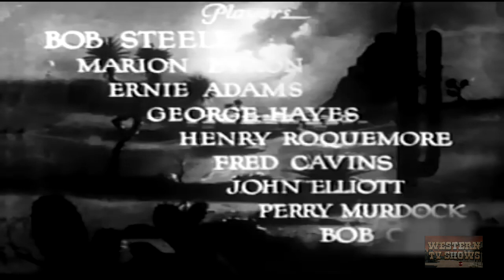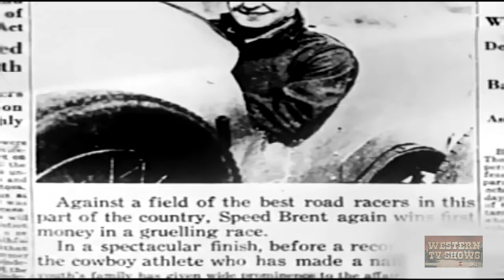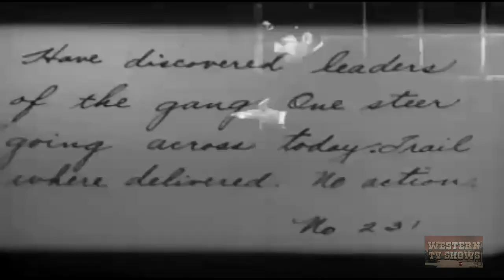Breed Of The Border (1933) | Full Movie | Bob Steele | Marion Byron | Gabby Hayes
Joe has Cowboy-Race Driver Brent drive him to the border where his men slug Brent, and he shoots Stafford and takes his bonds. Brent's old friend Chuck arrives and the two head out to find the gang and recover the bonds.